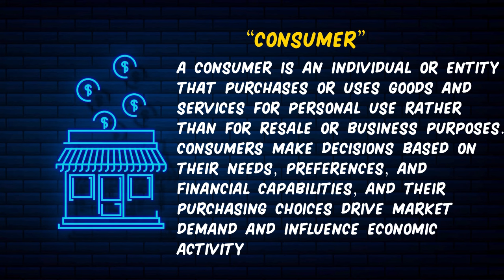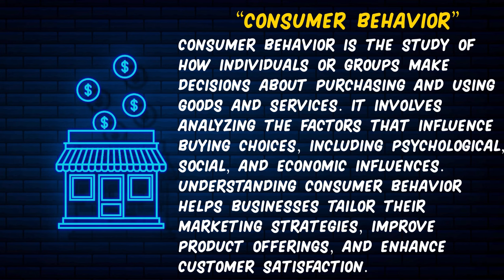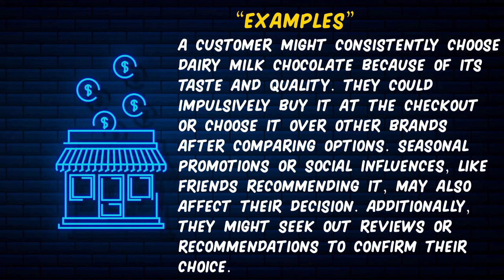What is Consumer Behaviors with Example? Urdu / Hindi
This video cover the topic of "Consumer Behavior" Urdu and Hindi.
What is Consumer Behavior
Definition of Consumer Behavior.
Explain Consumer Behavior.
Concept of Consumer Behavior.
Meaning of Consumer Behavior.
Consumer Behavior in Hindi.
Consumer Behavior in Urdu.
Consumer Behavior Kya Hai.
Understanding the Buyers Mind.
Consumer Behavior in Marketing.
Consumer Decision-Making.
Psychological factors in consumer behavior.
Market Research.
Consumer Motivation.
Consumer Attitudes.
Consumer Experience.
Purchasing Behavior.
Psychological and Emotional Factors.